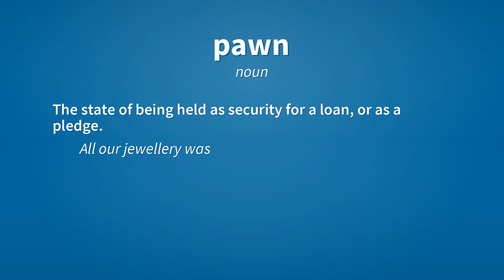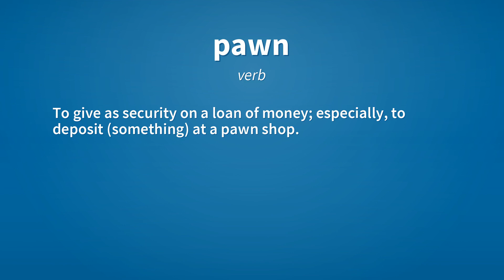Pawn | Meaning of pawn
See here, the meanings of the word pawn, as video and text.

pawn (noun)
    Someone who is being manipulated or used to some end.
        Though a pawn of the gods, her departure is the precipitating cause of the Trojan War.

pawn (noun)
    The state of being held as security for a loan, or as a pledge.
        All our jewellery was in pawn by this stage.

pawn (noun)
    An instance of pawning something.

pawn (verb)
    To pledge; to stake or wager.

pawn (verb)
    To give as security on a loan of money; especially, to deposit (something) at a pawn shop.

pawn (noun)
    Alternative form of paan.

pawn (noun)
    A gallery.

Reference:
    pawn